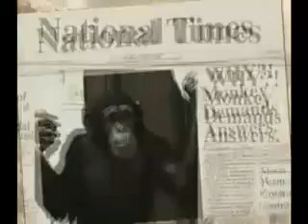NASA will bomb the moon on October 9th, 2009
On October 9, 2009 a NASA orbiter will bomb the moon with a 2-ton kinetic weapon to create a 5 mile wide and very deep crater as an alleged water-seeking and lunar colonization experiment. This bombing is contrary to space law prohibiting environmental modification of celestial bodies. Apparently the exoplosion will reach 6 miles above the moon's surface and will be visible from earth. You can follow the mission on the NASA mission's Twitter